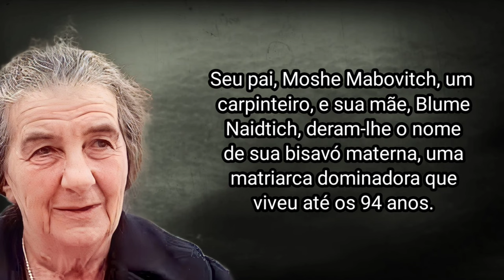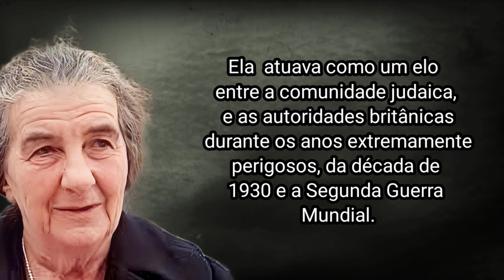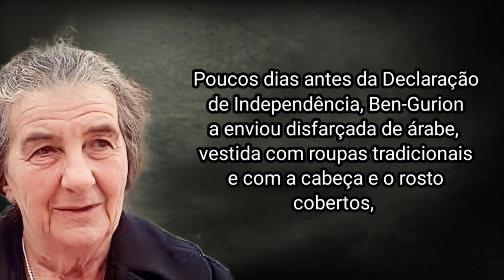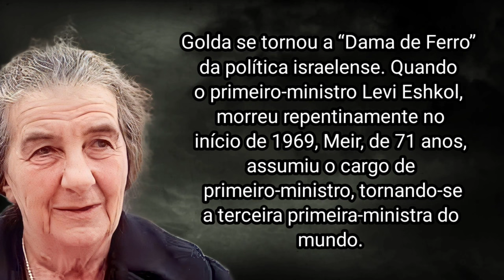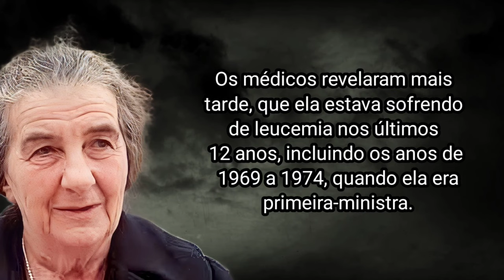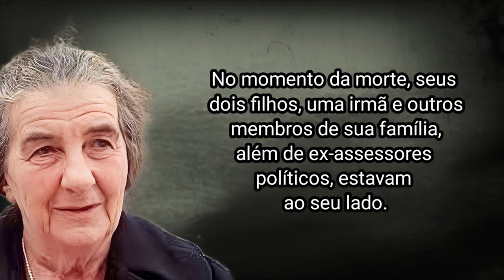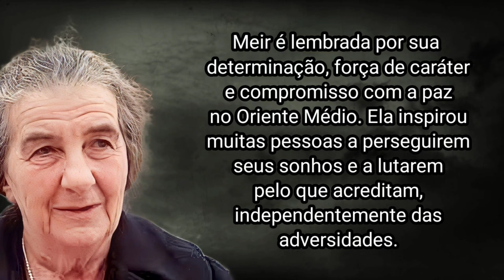COMO GOLDA MEIR MORREU?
Golda Meir , nasceu em 3 de maio de 1898 , em Kiev na Ucrânia, ela construiu uma trajetória de vida e uma carreira de muita luta, que a consagraram como uma líder política ilustre, e uma figura lendária no estabelecimento do Estado de Israel.

Seu pai, Moshe Mabovitch, um carpinteiro, e sua mãe, Blume Naidtich, deram-lhe o nome de sua bisavó materna, uma matriarca dominadora que viveu até os 94 anos. Moshe partiu para a América em 1903, e três anos depois mandou trazer sua família, e os instalou em um apartamento de dois cômodos no bairro judeu pobre de Milwaukee. Golda tinha oito anos. Aos quatorze anos, Golda se formou no ensino fundamental como oradora da turma, mas precisou contrariar seus pais para ir para o ensino médio. Ela queria ser professora ,e eles queriam que ela encontrasse um marido. Desafiando seus pais, ela se matriculou em uma escola pública em 1912, e para pagar suas despesas ela começou a trabalhar em vários empregos.

Golda  ao mesmo tempo que deu continuidade aos estudos, acabou conhecendo um rapaz chamado Morris Meyerson, com quem veio a se casar .

Em 1921, Golda e Morris Meyerson imigraram para a Palestina e se juntaram à comunidade kibutz Merhavia. Em 1924, o casal mudou-se para Jerusalém, e logo tiveram um filho, Menachem, e uma filha, Sarah. Golda intensificou sua atividade política representando o Sindicato Histadrut, e servindo como delegada na Organização Sionista Mundial.

Ela  atuava como um elo entre a comunidade judaica, e as autoridades britânicas durante os anos extremamente perigosos, da década de 1930 e a Segunda Guerra Mundial.

Golda Meir desempenhou papéis vitais na criação do estado judeu, inclusive levantando dinheiro para a causa. Em 1948, o primeiro-ministro de Israel, David Ben-Gurion, nomeou Golda para fazer parte do Governo Provisório. Poucos dias antes da Declaração de Independência, Ben-Gurion a enviou disfarçada de árabe, vestida com roupas tradicionais e com a cabeça e o rosto cobertos, em uma missão secreta e perigosa, para persuadir o rei Abdullah da Jordânia a não atacar o recém-criado estado judeu. No entanto, a visita clandestina falhou, porque o rei já havia decidido que seu exército invadiria após a partida britânica. Quando Israel declarou a independência em 1948, Golda Meir foi uma das 25 signatárias deste documento histórico.

Israel tinha apenas quatro dias de vida, e estava no meio do conflito, quando Golda voltou aos Estados Unidos para arrecadar mais fundos para os esforços de guerra. Um mês depois, o ministro das Relações Exteriores Moshe Sharett, a nomeou embaixadora na União soviética,

Quando ela chegou na União Soviética, foi um evento importante para os judeus soviéticos que, mesmo correndo grande perigo, devido ao regime de Stalin, lotaram a sinagoga de Moscou em Rosh Hashaná e Yom Kippur para cumprimentá-la.

Golda se tornou a “Dama de Ferro” da política israelense. Quando o primeiro-ministro Levi Eshkol, morreu repentinamente no início de 1969, Meir, de 71 anos, assumiu o cargo de primeiro-ministro, tornando-se a terceira primeira-ministra do mundo. O principal evento da administração de Golda foi a Guerra do Yom Kippur, que eclodiu com ataques egípcios e sírios maciços e coordenados contra Israel em 6 de outubro de 1973. Ela se aposentou oficialmente em 1974, mas continuou a desempenhar um papel importante nos bastidores.

Após deixar o cargo de primeira-ministra de Israel em 1974, Golda Meir continuou a desempenhar um papel ativo na política israelense, mas não se candidatou a nenhum cargo eleitoral. Em vez disso, ela se concentrou em causas humanitárias e na promoção da paz no Oriente Médio.

Em 1975, Meir já estava sofrendo com um linfoma, um tipo de câncer do sistema linfático. Ela se submeteu a tratamentos de quimioterapia e radioterapia, mas sua saúde continuou a piorar. Em seus últimos meses de vida, ela se tornou cada vez mais fraca e debilitada.

Em seus últimos dias, ela estava internada no Hospital Hadassah, para tratamento de uma doença não revelada nas costas.

Os médicos revelaram mais tarde, que ela estava sofrendo de leucemia nos últimos 12 anos, incluindo os anos de 1969 a 1974, quando ela era primeira-ministra. O porta-voz do hospital disse que a doença foi mantida sob controle até recentemente, quando surgiu uma hepatite viral.

No momento da morte, seus dois filhos, uma irmã e outros membros de sua família, além de ex-assessores políticos, estavam ao seu lado.

A morte veio às 16h30. A notícia foi transmitida à nação uma hora e meia depois.

Golda Meir, faleceu em 8 de dezembro de 1978, aos 80 anos de idade.

Houve pouca reação pública nas ruas desertas de Jerusalém e outras cidades. Os israelenses que ouviram a notícia expressaram profundo pesar e disseram que o país sofreu uma grande perda.

E foi assim que Golda Meir  morreu.